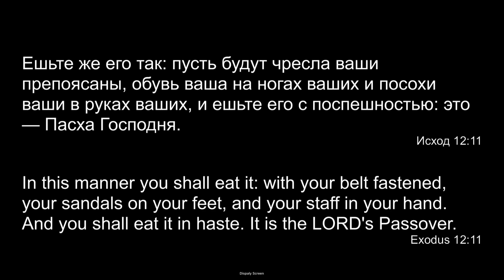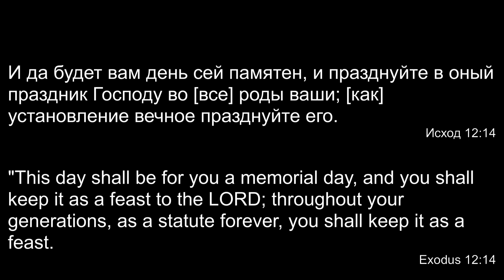Три пасхи - Василий Бенца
Проповедь Василия Бенца 16 апреля 2022 г.

ВНИМАНИЕ!!!

Правила:
1. Перед тем, как выразить оценку, ознакомиться с материалом до конца (Пр. 18:13; Ин. 7:51).
3. В случае несогласия с каким-то утверждением указать, что именно показалось неверным, на какой минуте записи, и в чем видится несоответствие Библии (Ин. 18:23).
4. Высказываться вежливо, уважительно, и благожелательно (Рим. 12:7; Кол. 4:6).
5. Запрещены инсинуации о мотивах автора или собеседников; оценку давать не личности, а материалу (1Кор. 4:5; 3Цар 8:39).
6. Богословские утверждения обосновывать Библией (Мф. 3:4,7,10).
7. Запрещена вульгарная и ненормативная лексика (Еф. 4:29).